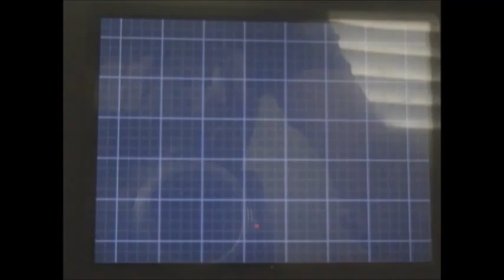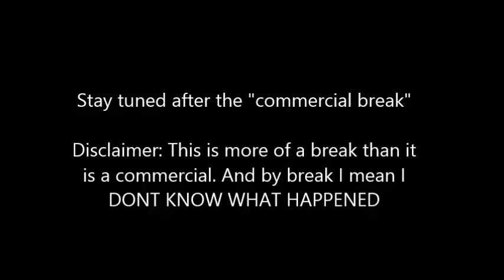Pokemon Black 2 Playthrough Part 4: I'm Bad At Technology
Please forgive the technical difficulties of this episode. On future records, I'll make sure not to move the laptop around as  I didn't know that affected the recording.